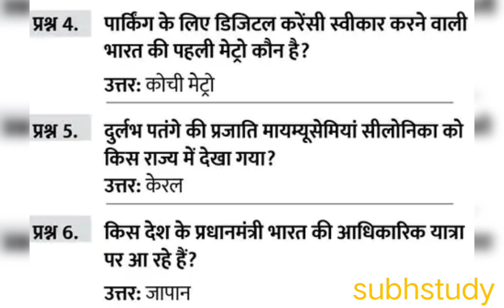March 15, 2023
15 Marc current affairs
current affairs
current blog
vlog
current vlog